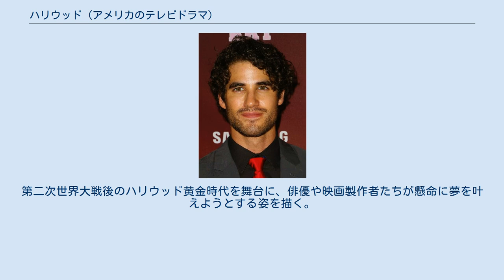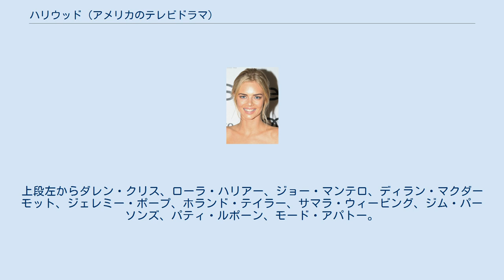ハリウッド (アメリカのテレビドラマ)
『ハリウッド』（原題: Hollywood）は、2020年のアメリカ合衆国のテレビドラマシリーズ。
第二次世界大戦後のハリウッド黄金時代を舞台に、俳優や映画製作者たちが懸命に夢を叶えようとする姿を描く。
制作はライアン・マーフィーとイアン・ブレナン、出演はデヴィッド・コレンスウェット、ダレン・クリス、ローラ・ハリアー、ジョー・マンテロなど。
全7話のリミテッドシリーズで、Netflixが2020年5月に全世界で配信した。
 第二次世界大戦後のハリウッド黄金時代、王手映画スタジオであるエーススタジオには様々な人達が集まっていた。
きらびやかなエンターテイメントの世界で、俳優や映画製作者たちはどんな犠牲を払ってでも夢を叶えようと奮闘する。
 『ハリウッド』のキャスト。
上段左からダレン・クリス、ローラ・ハリアー、ジョー・マンテロ、ディラン・マクダーモット、ジェレミー・ポープ、ホランド・テイラー、サマラ・ウィービング、ジム・パーソンズ、パティ・ルポーン、モード・アパトー。
 2019年2月23日、Netflixは本作の製作を発表した。
イアン・ブレナンとライアン・マーフィーが製作を担当し、ブレナンとマーフィーはダレン・クリスとデヴィッド・コレンスウェットと共にエグゼクティブ・プロデュースを務めた。
 本作は、批評集積サイトのRotten Tomatoesに122件のレビューがあり、批評家支持率は57%、平均点は10点満点で5.96点となっている。